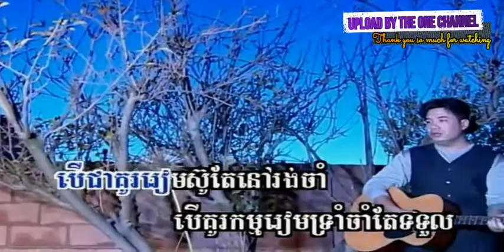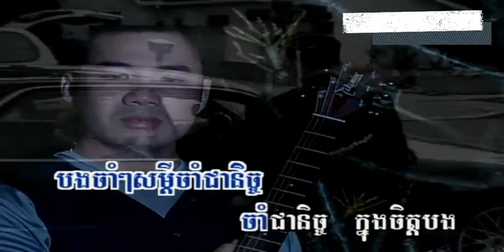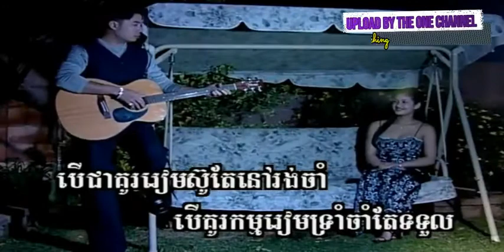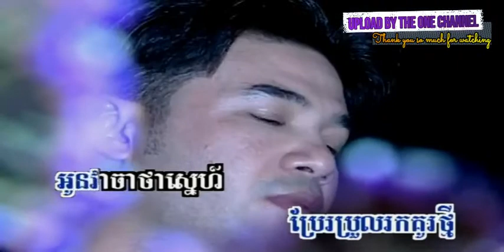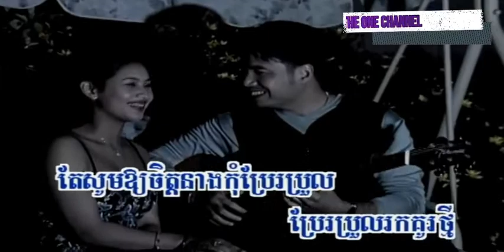បើជាគូរ ច្រៀងដោយ អ៊ុំ ឆោមរិទ្ធ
បើជាគូរ ច្រៀងដោយ អ៊ុំ ឆោមរិទ្ធ ដារ៉ា + ម៉ារី  PKAYPREK DVD VOL27 បទលេខ ០៤.  លោក វ័រ សារុន I គម្រប

ហេតុអ្វីខ្ញុំព្រួយ ច្រៀងដោយ អុឹម ស្រី​ពៅ PKAYPREK DVD VOL27 អ្នកស្រី តារា ចោមច័ន្ទ I គម្រប

ក្រមុំ​លាក់​ខ្លួន ច្រៀងដោយ វណ្ណា + និមល់ PKAYPREK DVD VOL36 លោក ស៊ិន​​ ស៊ីសាមុត និង អ្នកស្រី រស់ សេរីសុទ្ឋា I គម្រប

មួយថ្ងៃល្អបីដង ច្រៀងដោយ ឆោម ឆវិន PKAYPREK DVD VOL22 អ្នកស្រី រស់ សេរីសុទ្ឋា និង អ្នកស្រី តារា ចោមច័ន្ទ I គម្រប

ឧត្តមដួងចិត្ត ច្រៀងដោយ ពៅ ហ៊ុន PKAYPREK DVD VOL17 លោក ស៊ិន​​ ស៊ីសាមុត I គម្រប

ប្រាត់គា្ននៅជ្រោះពេជ្រចិន្តា ច្រៀងដោយ អុឹម ស្រី​ពៅ + ឆោម និមល PKAYPREK DVD VOL27 បទលេខ ០៥ អ្នកស្រី រស់ សេរីសុទ្ឋា I គម្រប

រុំដួលសៀមរាប ច្រៀងដោយ អ៊ុំ ឆោមរិទ្ធ បទលេខ ១០ PKAYPREK DVD VOL27 លោក ស៊ិន​​ ស៊ីសាមុត I គម្រ

បងមកពីនាយធ្លាក់អាយ ច្រៀងដោយ ពៅ ហ៊ុន + ម៉ូលីណា PKAYPREK DVD VOL27 បទលេខ ០១០១ លោក ស៊ិន​​ ស៊ីសាមុត និង អ្នកស្រី រស់ សេរីសុទ្ឋា I គម្រប